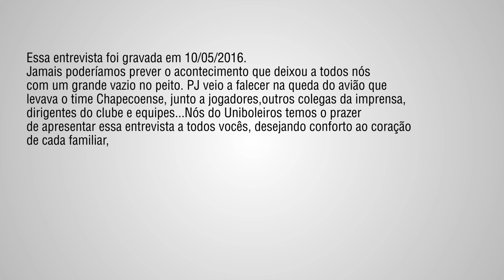O Futebol Nos UNI - Entrevista com Paulo Julio Clement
O Futebol Nos UNI dessa semana é com Paulo Julio Clement. Grande jornalista, pai, um ser humano maravilhoso que serviu de exemplo para todos nós.
Obrigado pelos ensinamentos e pela entrevista.
Essa foi uma singela homenagem do Canal Uniboleiros para esse mestre do jornalismo.

Programa gravado em maio de 2016.